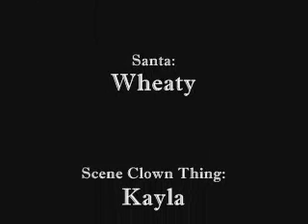Wheaty and kids Dance